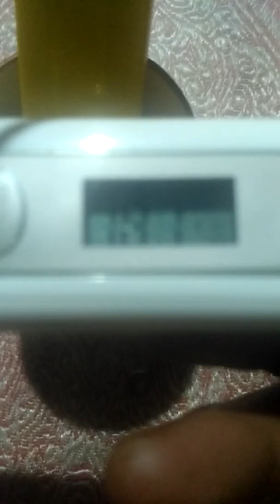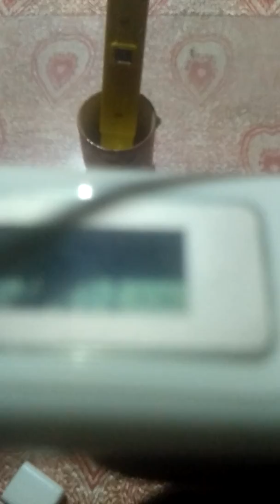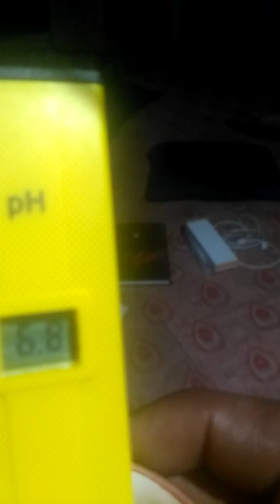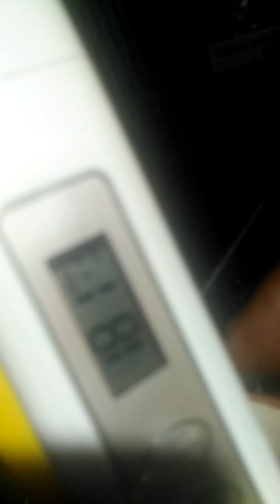বায়োফ্লক ফিশ ফার্মিং ফ্লক তৈরি করতে কতদিন সময় লাগে part 1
বায়োফ্লক ফিশ ফার্মিং  ফ্লক তৈরি করতে কতদিন সময় লাগে
How long does it take to make a bioflock fish farming flock?
ফ্লক তৈরি হতে কতদিন সময় লাগে .
বায়োফ্লক সিস্টেমের ফ্লক তৈরি হতে  সময় লাগে How long does it take to make a flock?
How long does it take for the biofloc system to be flocked?